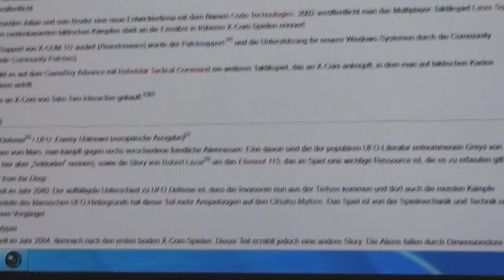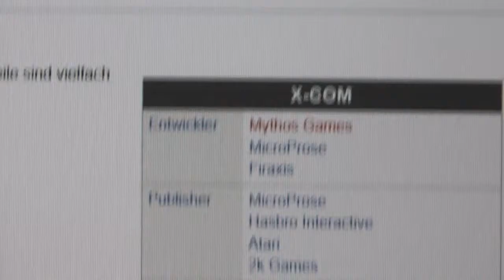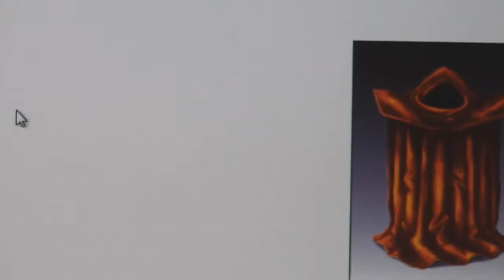Project Krieg #24 Warboss Tae July Challenge